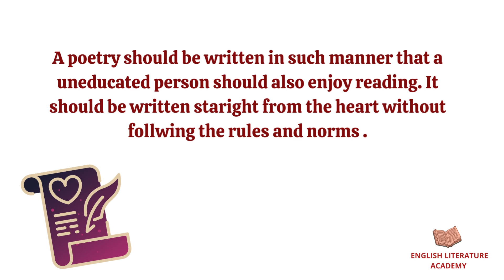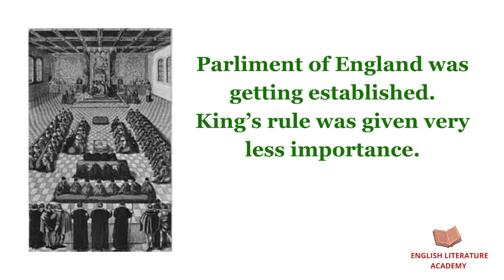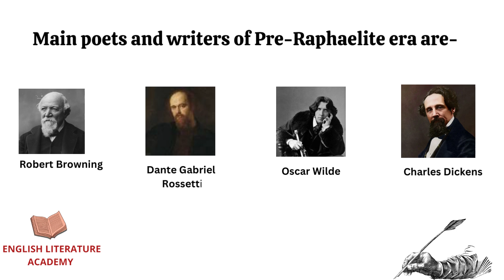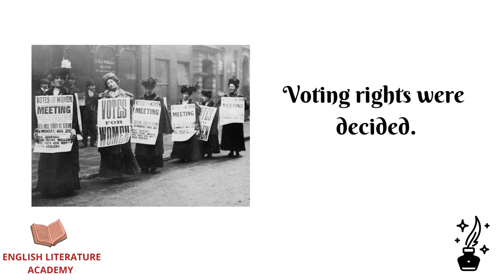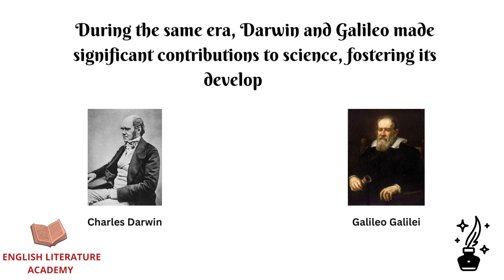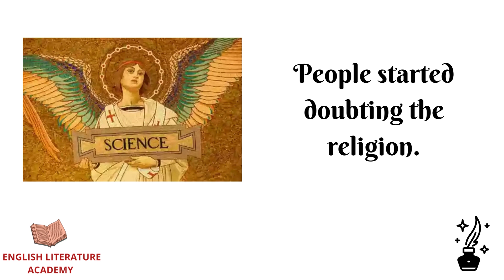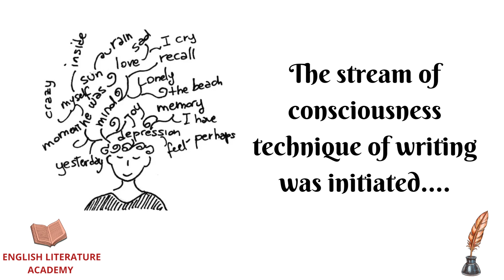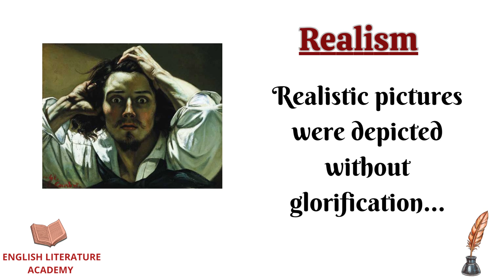History of English Literature / Part - 2 / CUET PG English Literature / MA English entrance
In this video, we're about to embark on an illuminating journey through the intricate tapestry of English Literature's history. We've crafted a captivating and user-friendly exploration, making the history of English Literature easily digestible. Join us in unraveling the story of literary evolution like never before!"

Segment 1: Navigating the Romantic Period
Prepare to dive into the Romantic Period, where we unravel the essence of this era's immense creativity and deep emotions. Join us as we explore the works of iconic poets such as Wordsworth, Coleridge, and Blake. You'll discover how they celebrated the beauty of the natural world and harnessed the power of imagination, leaving an enduring legacy in the world of literature. CUET PG aspirants, this is your window into the Romantic Period's literary treasures!

Segment 2: Uncovering the Pre-Raphaelite Movement
In our second segment, we venture into the vibrant realm of the Pre-Raphaelite Brotherhood. This movement is renowned for its stunning art and poetry, fueled by a deep longing for authenticity and a return to the purity of the Middle Ages. We'll delve into the mysteries behind their breathtaking works and the profound symbolism they held. CUET PG candidates, join us to unlock the secrets of the Pre-Raphaelite Movement!

Segment 3: The Edwardian Era's Elegance and Change
The Edwardian Era was a time of opulence, elegance, and societal transformation. In this segment, we'll engage with the witty and insightful works of authors like Oscar Wilde and E.M. Forster. These writers provided astute commentaries on the upper classes and the impending shifts in society. Aspiring CUET PG students, this era marks the end of one chapter and the beginning of another in literary history.

Segment 4: The Modernist Era's Revolution
Get ready for a seismic shift as we explore the Modernist Era. We'll delve into the writings of luminaries such as Virginia Woolf, James Joyce, and T.S. Eliot. Learn how the trauma of World Wars and the challenges of modernity shaped their works, influencing the future of literature. CUET PG aspirants, join us in decoding the revolutionary Modernist Era!

Segment 5: Impact of World Wars and the Great Depression
The World Wars and the Great Depression had a profound impact on literature. In our final segment, we'll examine how these historical events reshaped the literary landscape, giving rise to new narratives, fresh perspectives, and innovative forms of expression. CUET PG candidates, this is your opportunity to grasp the profound literary consequences of these pivotal moments in history."

To Learn more or to enroll in our CUET PG English Literature live sessions - call us or WhatsApp us -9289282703

Offering our services PAN India since 16 years .